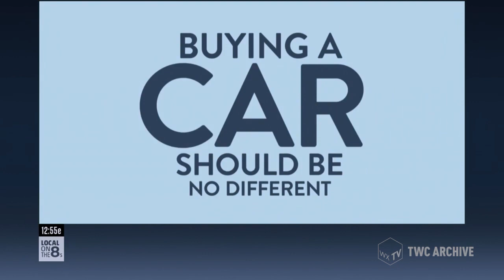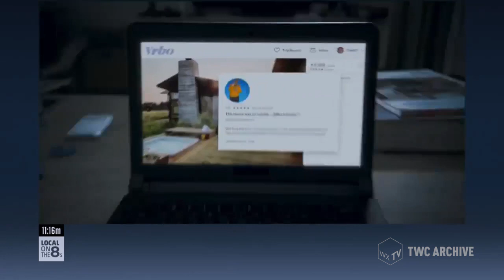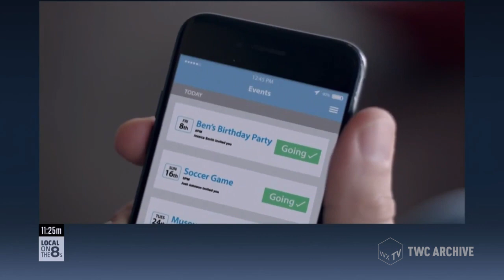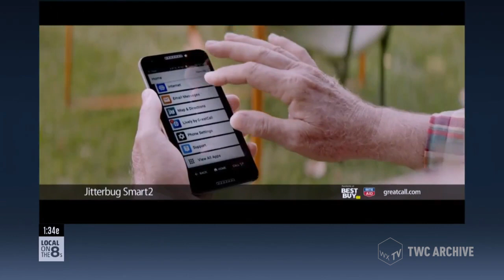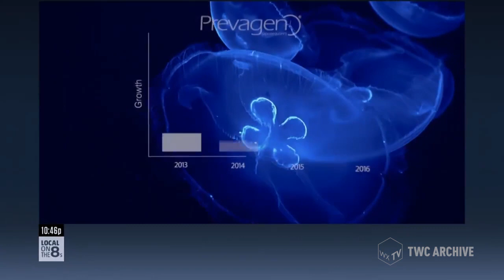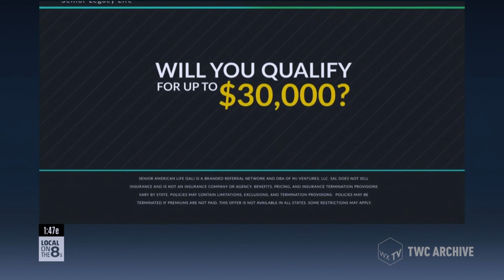TWC Archive - The Weather Channel Technical Difficulties Day 2 - 4/19/19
It's been a day since TWC received a ransomware attack, and issues still plague them. Here's a recording of Weather Center Live recorded at 12PM. As shown, the national LDL is not displaying data and the IntelliStar 2 is nowhere to be found.

Are you a fan? for discussions and more!

Recorded 4/19/2019 at 12 PM Central Time.
Star: Brownsville, TX
Cable Provider: Spectrum
wxTV claims no ownership over any of the content within this video or the logos on the thumbnail. The broadcast, graphics, logos, audio and other content in this video are property of Weather Group Television, LLC.